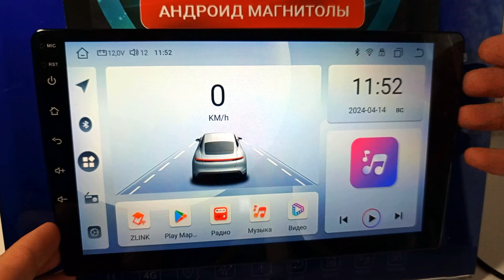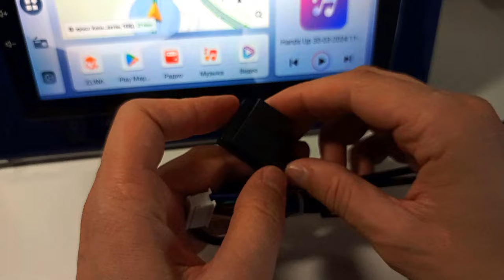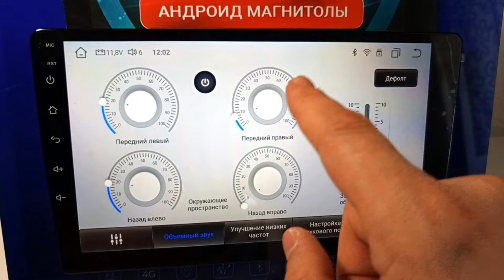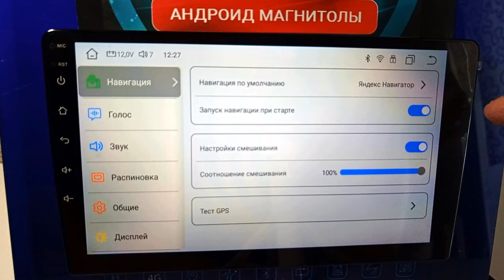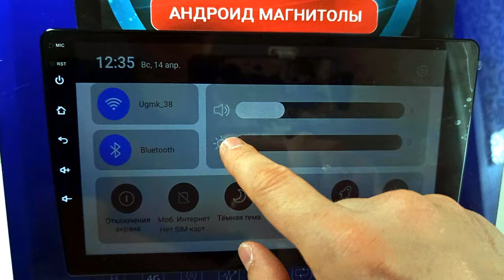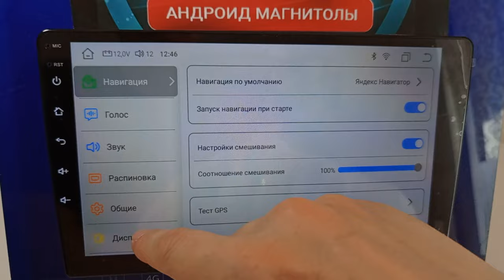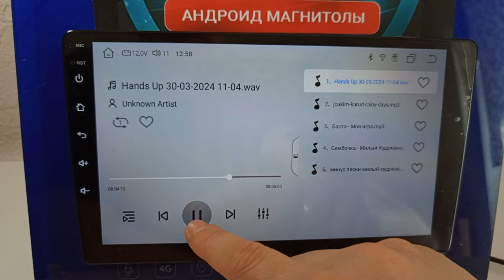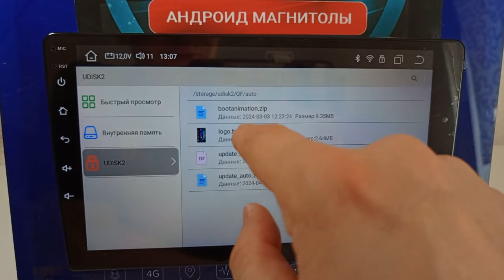Свершилось!!! Обновляем магнитолу андроид QF001 и превращаем её в рабочую лошадку по приемлемой цене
Магнитола андроид на платформе QF001 была в нашем обзоре не так давно. Совсем сырая и недоработанная. Встречайте теперь обновлённую версию и посмотрите что получилось
DSP процессор
Управление жестами в андроид магнитоле
Кулер и приложение для управления кулером
быстрый процессор

Также можно заказать на сайте avtolos.ru